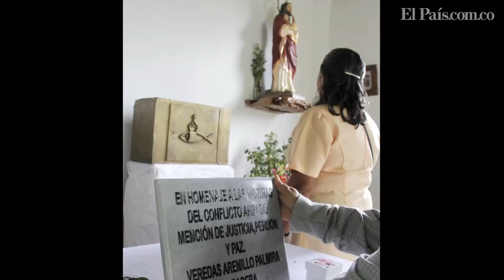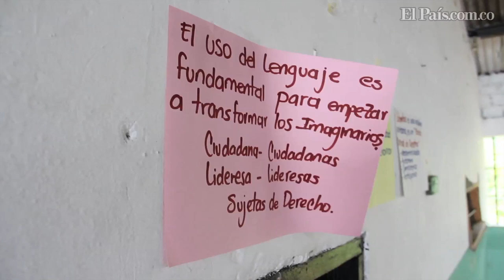La vida renace en El Arenillo, Palmira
Una enfermera, desmovilizada paramilitar de la vereda El Arenillo de Palmira, relata cómo ha sido la reconstrucción del poblado sobre la huella brutal del paramilitarismo y la guerrilla.